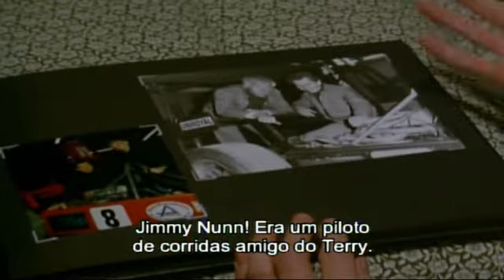Widows, tv série, (Viúvas), ano 1983, primeira série, episódio 4